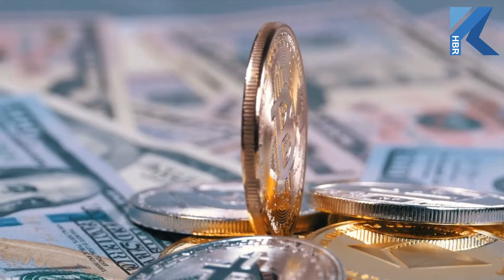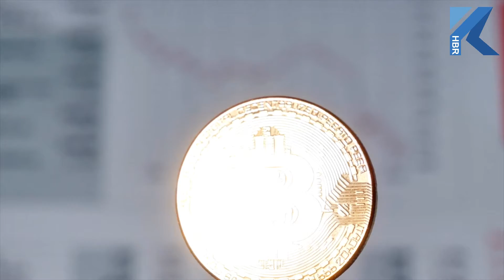Kripto Para Yatırımcısına Mortgage Uyarısı. ''Küçük Yatırımcı Mağdur Olabilir''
Zaman zaman yaşanan hızlı yükselişlerle yatırımcıların dikkatini çekmeyi başaran kripto paralarda yaşanan dalgalanmalar tedirgin ediyor. Konuyla ilgili değerlendirmelerde bulunan Samsun Kuyumcular Odası Başkanımız Sayın Salih Özman, küçük yatırımcıların Amerika’daki mortgage krizindeki gibi tüm varlıklarını kaybedebilecekleri uyarısında bulundu.

KRİPTO PARA, PARA MIDIR?

Samsun Kuyumcular Odası Başkanımız Sayın Salih Özman

Herkesin tercihine saygı duymak lazım. Herkes elindeki varlıklarını bir şekilde değerlendirmek istiyor. Ülkemiz gelişmekte olan bir ülke. Ülkemizde enflasyon olduğu için, enflasyona karşı kendilerini korumak adına karınca kararınca bir takım yatırımlar yapmak istiyorlar. Gençlerin bütün hayatları sanal dünyadan ibaret olduğu için gençlerde daha çok, sanal alemde alınıp satılan kripto paralara ilgi duymaya başladı. Riskler de bununla geliyor zaten. Bütün dünyada olduğu gibi Türkiye’de de kripto paralarla ilgili belirsizlikler son derece fazla. Bu sadece merkez bankalarının yapacağı yasal düzenlemeler ve alım satımlarındaki kurallar manzumesi ile ilgili de değil. Kripto paraların, para olup olmadığı ile ilgili de bir takım tereddütler var. Dolayısı ile henüz sahanın çok boş olduğu, boş olmanın yanı sıra istismara da çok açık bir alan. Yasal olarak bir takım boşluklar varsa bu istismar edilmesi en kolay alanlar olarak görünüyor.

KRİPTO PARALARIN DEĞERİNİ BELİRLEYEN NE?

Kripto paralar para mıdır? Kripto paralar bir yatırım değeridir. Bir varlıktır ama bu bir para değildir. Çünkü para olabilmesi için banknotun veya basılan sikkelerin arkasında bir devlet hiyerarşisinin olması gerekiyor. Yani devlet hiyerarşisi ve iktidar erki paraya gücünü kazandırıyor. Bir yıl içinde ülkede alınan ve satılan mal ve hizmetler bedeli, üretim faaliyetleri ihracat ve ithalat rakamları onun ticaret alanında alacaklı veya borçlu olduğunu gösteriyor. Dış finansman kullanıp, kullanılmayacağını gösteriyor. Bütün bu finansal işlemlerin toplamında o paranın kıymeti ölçülüyor.Kripto paraların değerini belirleyen ne? Sanal bir dünya olduğu çok açık. Karşılığı olup olmadığına şüphe ile yaklaşanlara hiç kızmamak lazım. Çünkü ortada bir varlık var. Ama bunun değerini belirleyen ne? Piyasa şartlarına göre arz ve talep fiyatını belirler. Ama insanlar neye yatırım yaptığını bilmiyorsa, neyi alıp sattığını bilmiyorsa, sadece aldım ve sattım diyerek bir talep şişiriliyorsa, bunun önüne nasıl geçilecek? Parasal genişleme ve talep patlaması kripto paraların cazibesini artırdı.

”KÜÇÜK YATIRIMCI MORTGAGE MAĞDURLARI GİBİ OLABİLİR”

Amerika’da çıkan bir mortgage krizi vardı. Bu mortgage krizi de kira sertifikalarının, kira kontratlarının, gayrimenkul kağıtlarının alınıp satılması ile olmuştu. Sonunda bir baktınız ki elinizde bir mortgage hisse senedi kağıdı var. Değeri 300-500 bin veya 1 milyon dolara kadar çıkmış. Kağıdın senedin bağlı olduğu bir kira kontratı veya gayrş menkul kontratı var. Sonunda bunu satmak isteyenler teker teker sattığında şiştiği için buna alıcı bulabiliyor. Bu varlıkları nakde çevirelim dediğinizde bir de baktılar ki ellerindeki kira kontratları veya gayrimenkullerin kontratlarının gerçek değerlerinin olmadığı görüldü. 800 bin- 1 milyon dolara aldıkları elden ele dolaşan o mortgage sertifikaları bir baktılar evin değeri 90 bin dolar. Siz 90 bin dolarlık evin kağıdını kar ediyorum diye bir başkasına 110’a, 150’ye derken 1 milyon dolara kadar çıkmış. Ciddi manada iflaslar oldu. Kripto paralarda da böyle. Bakıyorsunuz çok ünlü bir iş adamının veya dünya çapında üretim yapan bir üreticinin biz bu kripto paraları falanca kripto parayı ödeme aracı aracı olarak kullanacağız demesi fiyatları sıçratabiliyor. Evet kısa günde insanlar bunlardan bir para kazanıyor. Al- sat yapabiliyor ama sonu hüsran da olabilir. Elinizde bir varlık yok. Sadece bir kod alıyorsunuz.Bunları bir aracı kurum aracılığı ile alıp satıyorsunuz. Bu kurumların hakikaten size verdiği alıp satmam demelerinin de hakikaten bir somut yanı yok. Denetim zaten yok. Henüz böyle bir kanun ve kurallar manzumesi de yok. Kripto paralar hakkında, bütün dünyada yok.